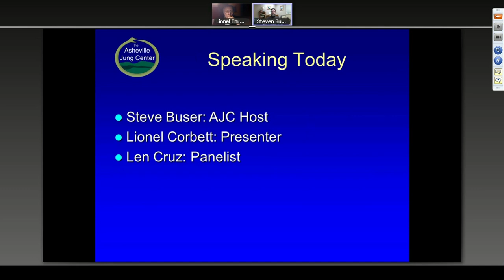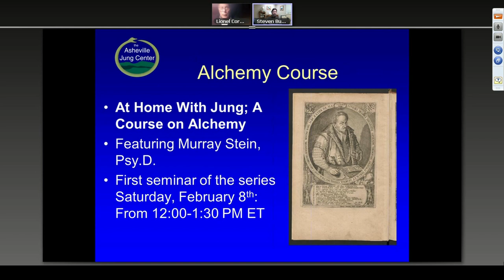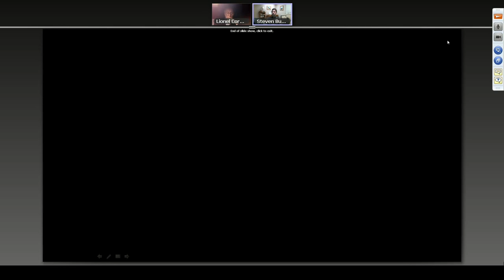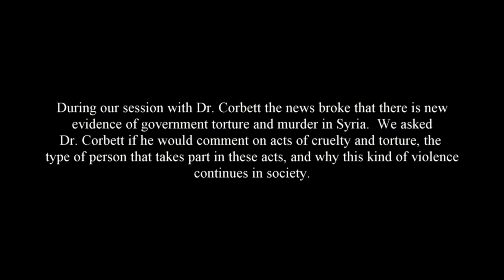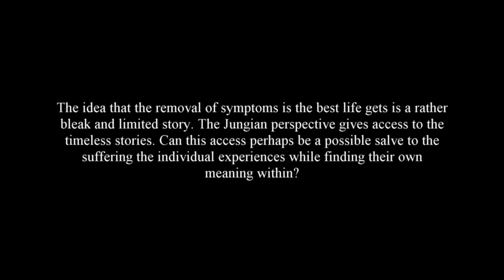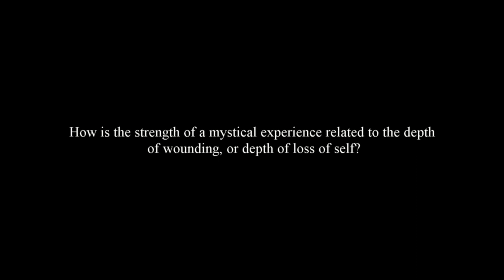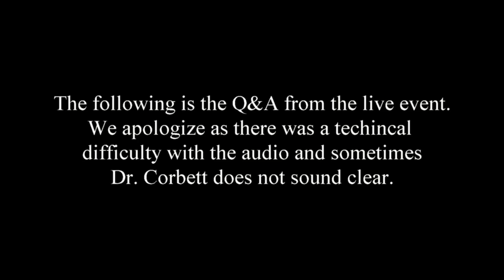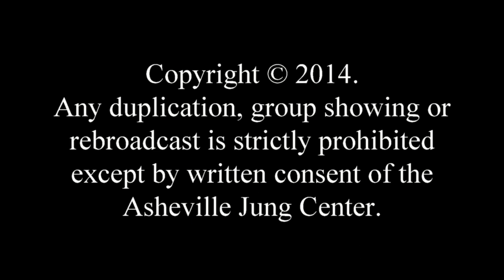W-16 The Sacred Cauldron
Featuring Dr. Lionel Corbet